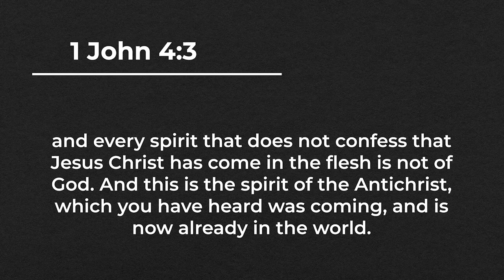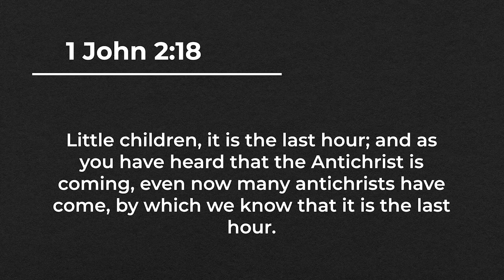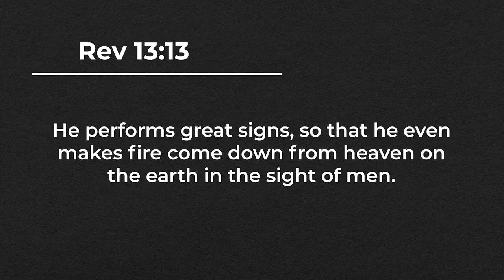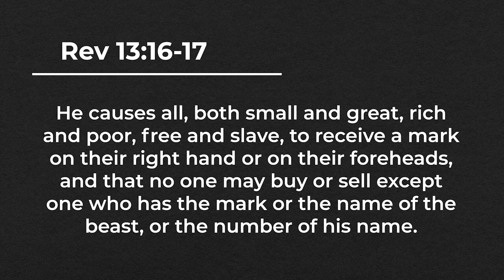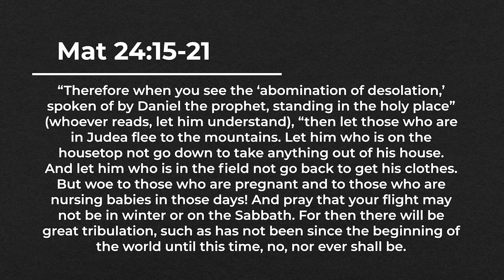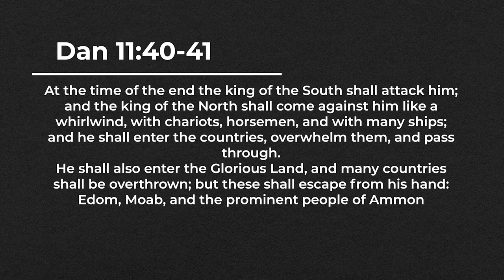Shocking Facts About The Antichrist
The Bible has a lot to say about the antichrist. Did you know these things about him?

Chapters
0:00 Introduction
0:28 Spirit of Antichrist
1:01 Denies the Father and the Son
1:18 Denies Jesus’ Coming
2:28 Claims To Be God and is Worshipped
3:17 He Will Display Miraculous Powers
4:05 He Will Rule in Full Authority
4:44 He Will Control the World’s Economy
6:21 Desecrates God’s Temple
9:19 Causes the Earth’s Armies to Fight Against Christ
9:36 Final Destiny is The Lake of Fire